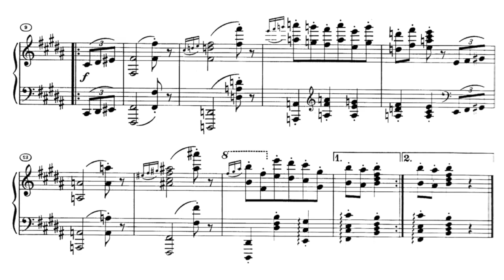Brahms - Waltz in B, Op. 39 No. 13 (Stephen Kovacevich)